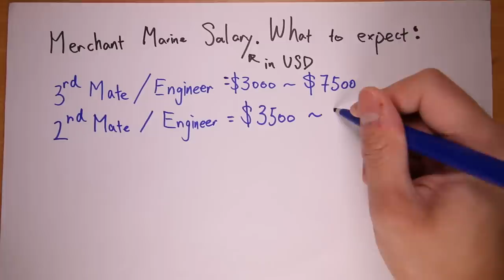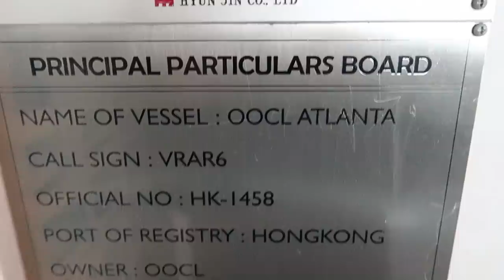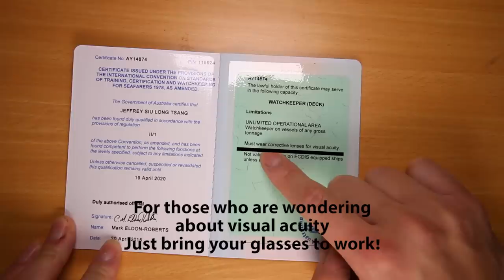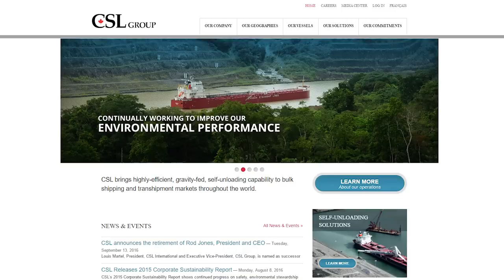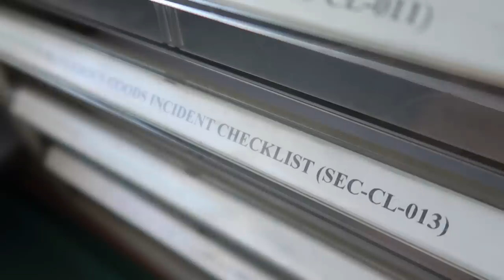Top 6 Questions Merchant Marine | How much $$ do I make per month?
In this video I address the top 6 most asked questions about merchant marine.
Send a greeting to other sailors around the world!
To be featured send Via Direct Message to instagram @jeffrey.hk

Best Value Fullframe for timelapse
Fisheye lens used in 30 days timelapse
360 camera I use
BIG JUICE powerbank for everything
Gaffer Tape (no residue)
Silica Gel Packs
Good intervalometer
Good Entry Tripod
Pro Tripod
Budget Time lapse Motion Control
Advance time lapse Motion control

Keep it short and sweet under 5 seconds, be creative!
where you are from/on what ship/ studying where